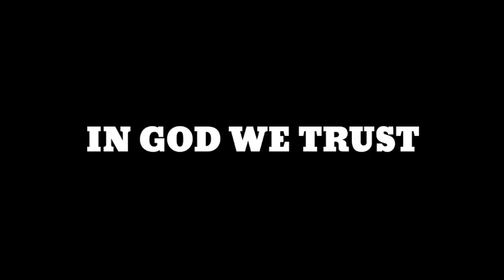NA.AN ANGNI SONA | NEW GARO SONG | FILIPINO REACTION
Love,
Johlo

Thanks to: JABA